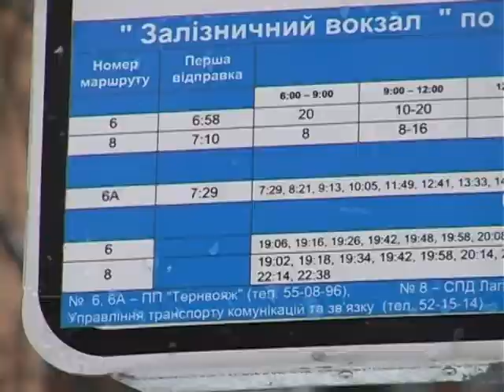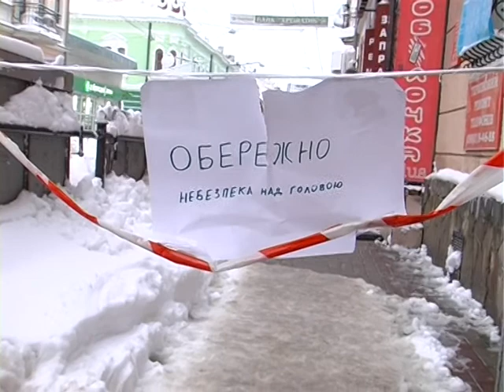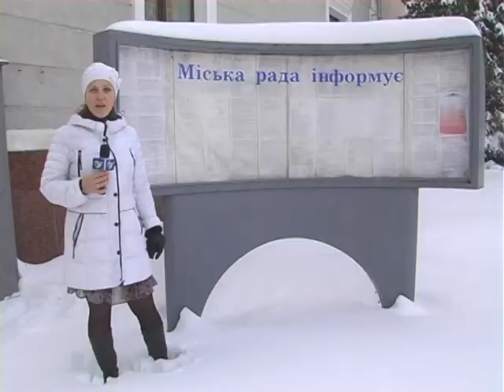Тема дня - Сніг в Тернополі і що з ним робити?